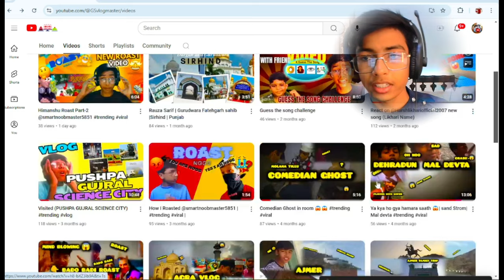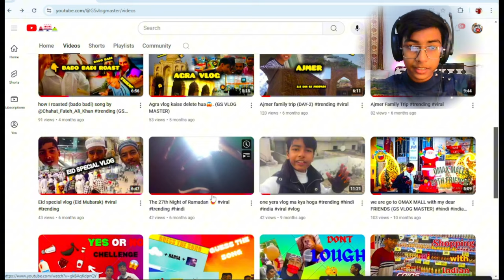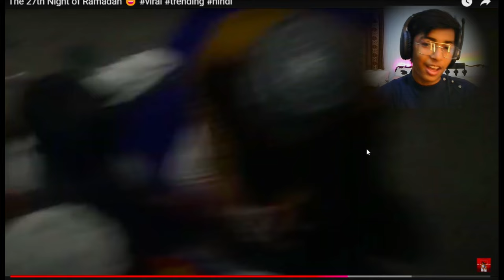I Roast My Self :)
I try to roast my self
*Self roast video
*Funny video
*Reaction video
Highlights:-
*We were try to do something uniqe.
*We try our best.